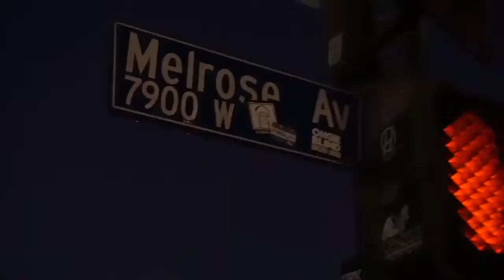Tha pope Chicago footwork legend X dopeblends